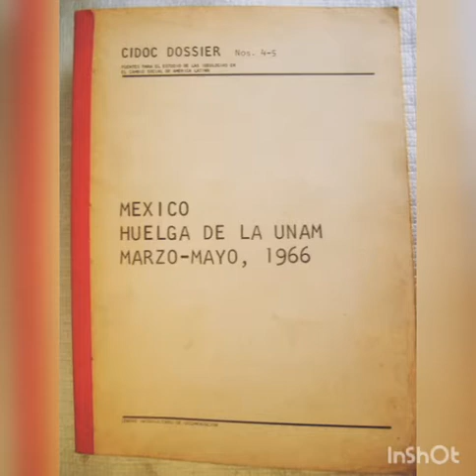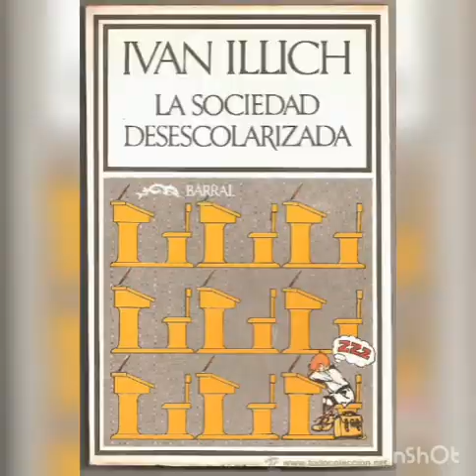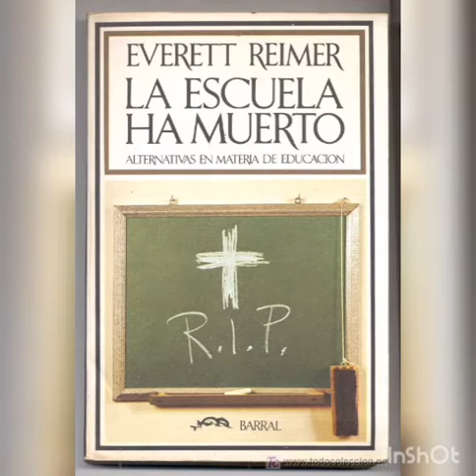Ivan Illich 1